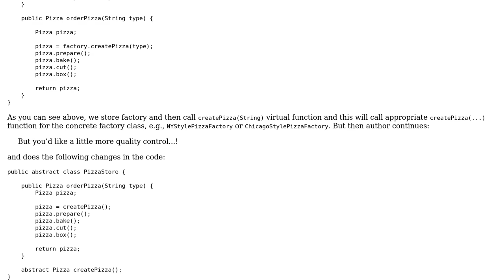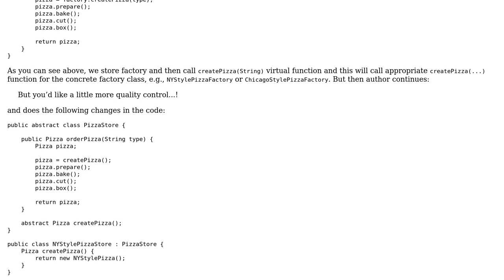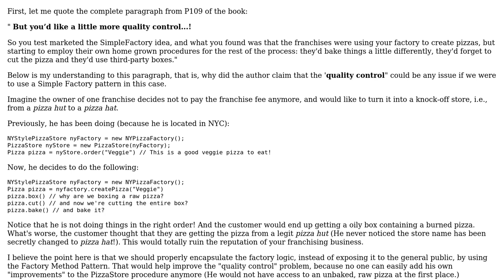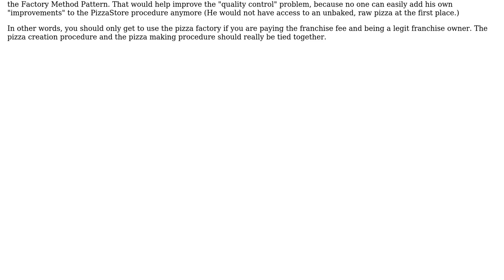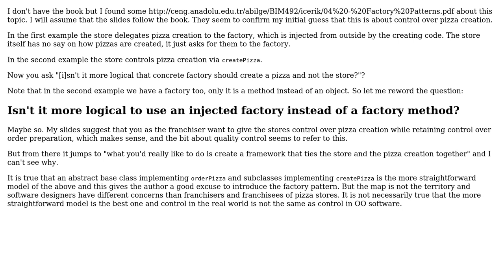Software Engineering: Difference between composing Factory and inheriting (3 Solutions!!)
Software Engineering: Difference between composing Factory and inheriting

With thanks & praise to God, and with thanks to the many people who have made this project possible! | Content (except music & images) licensed under CC BY-SA | Music | Images & others | With thanks to user yuanlu0210 user umlcat user Stop harming Monica user Greg Burghardt user David Hovsepyan and the Stack Exchange Network Trademarks are property of their respective owners. You are responsible for your own actions.